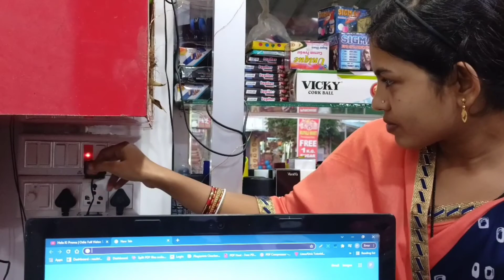ଆସନ୍ତୁ ଆଜି ଆମ ଦୋକାନ ବୁଲି ଯିବା | Chiki's Creative Vlogs | Odia daily Vlogger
ନମସ୍କାର ସାଙ୍ଗମାନେ !!
ଆଜି ମୁ ଆପଣମାନଂକୁ ଆଜି ଆମ ଦୋକାନ ବୁଲି ଦେଖେଇବି   |
ଆଶାକରେ ଆପଣମାନଙ୍କୁ  ମୋର ଭିଡ଼ିଓ ଭଲ ଲାଗିବ |